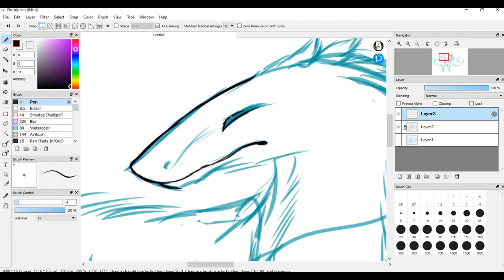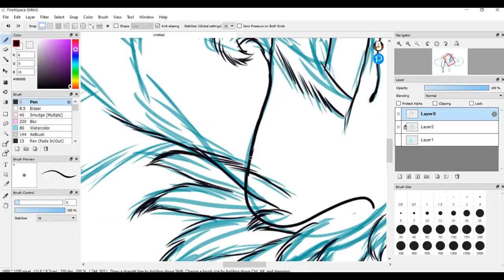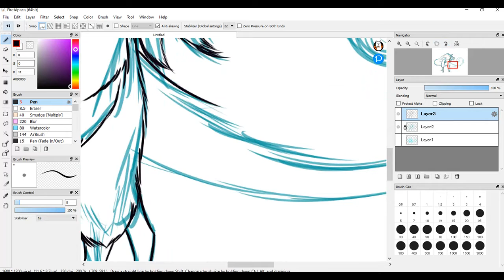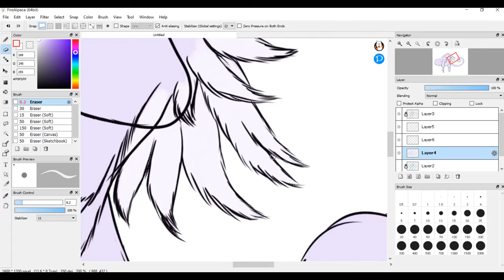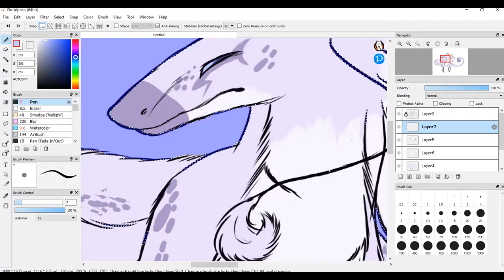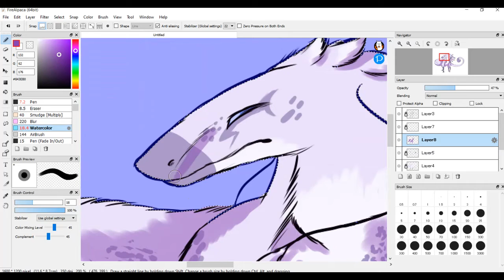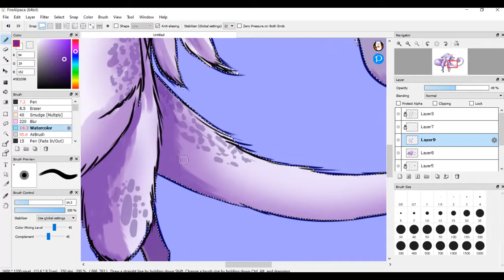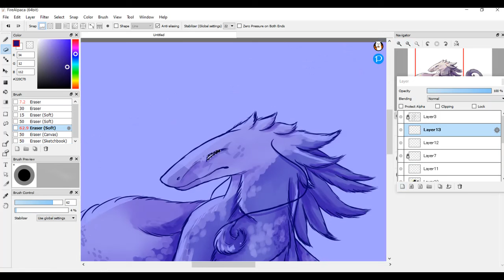Feathered Dragon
(I made a tiny mistake when I said I forgot to press record, it's meant to say drawing not recording, whoops)

It's been a little while since I last uploaded a speedpaint, sorry for that but I was busy with other things and I was also testing out recording on my computer and I like it much more and It's much more fun than doing it from my phone (Although I do prefer KineMaster because of how simple it is).

Since It's been a while since I drew a dragon I decided It's time to draw one again and I just had to make it floofy, To be honest, I quite like how it turned out, especially the spots!

The songs I used do not belong to me and only to their creators, I will mostly use NCS' to avoid copyright problems and will try my best to remember to mention the names of the songs as well as their creator's.

1st Song: Chime &amp; Adam Tell - Whole (Rob Gasser Remix)

2nd Song: Owl City - Fireflies